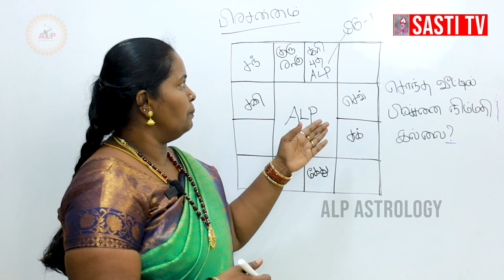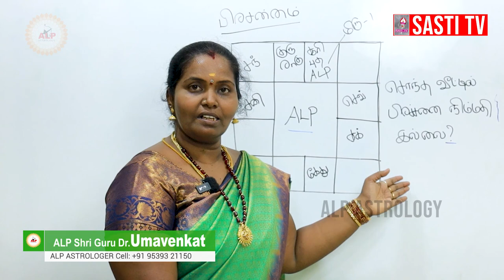சொந்த வீட்டில் பிரச்சனை நிம்மதி இல்லை ? தீர்வு ALP - ஜோதிடத்தில் இருக்கிறது ! | ALP ASTROLOGY